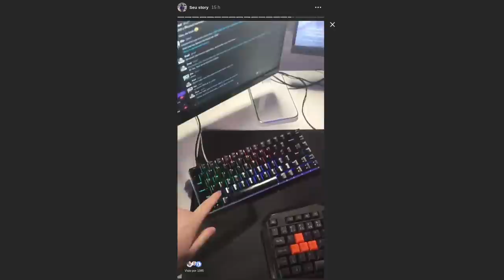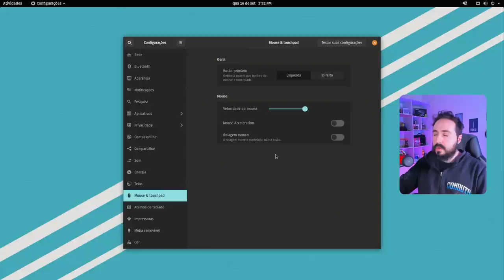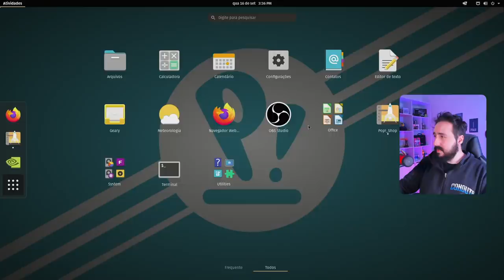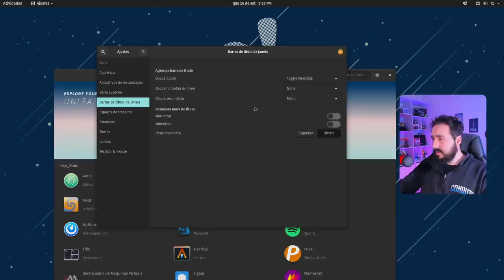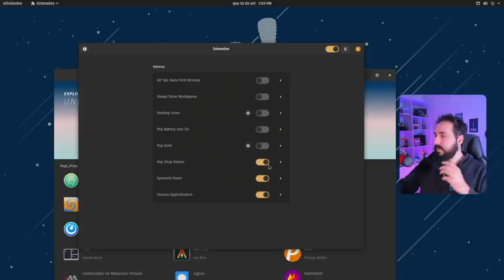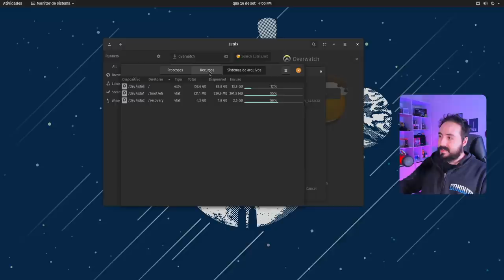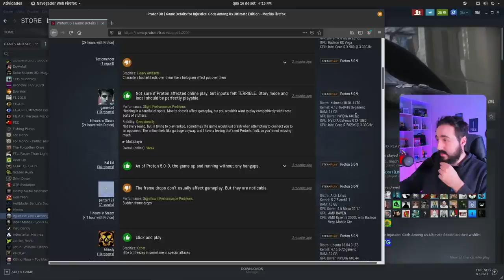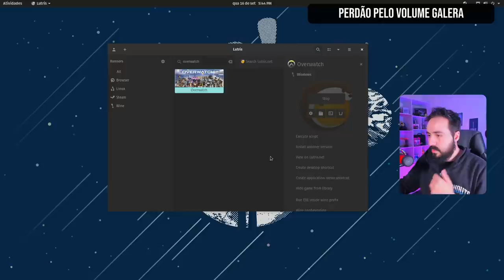Configurando Pop! OS para jogos (Linux Gaming)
Estou montando um Setup diferente usando dois computadores, um para fazer streaming e o outro apenas para jogar. Ambos estão rodando o Pop!_OS neste momento, mas nada é definitivo. Aproveite a ocasião para mostrar como você pode fazer para configurar o sistema para jogar, instalando Steam, Lutris, Wine e Battle.net neste caso. Mostrei também como você pode configurar o seu mouse para maior precisão nos games também.